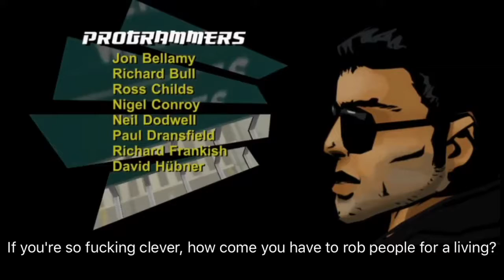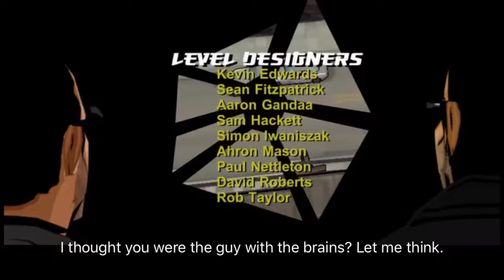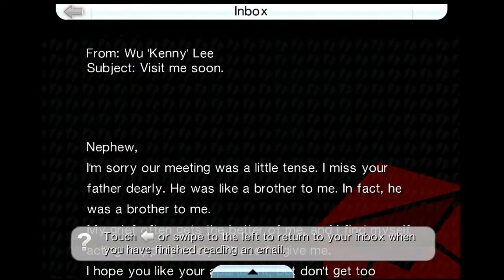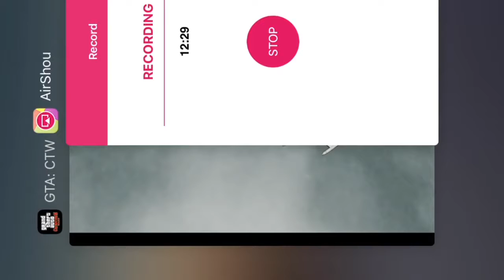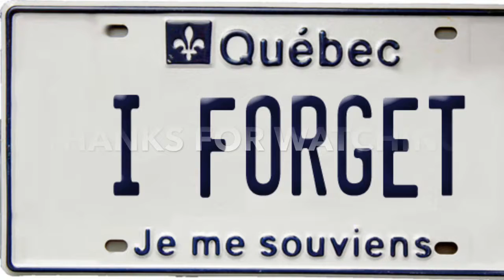Lee f*cked up: Grand Theft Auto Chinatown Wars walkthrough part 1